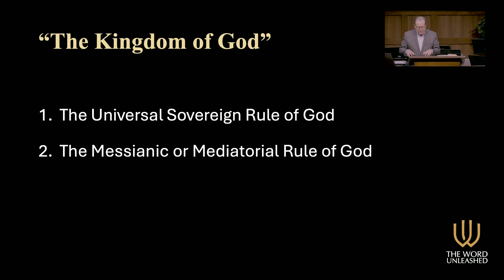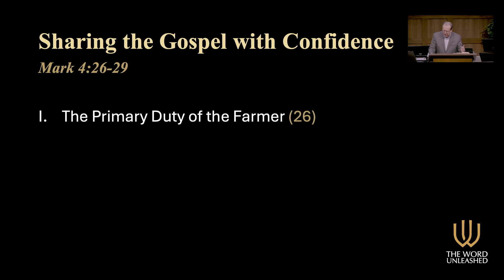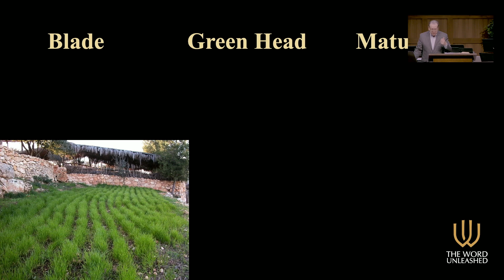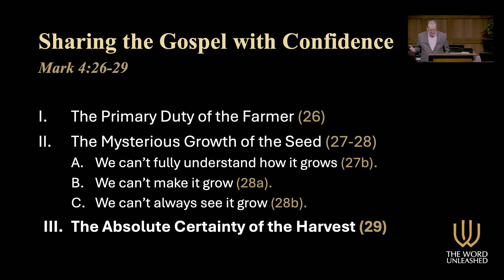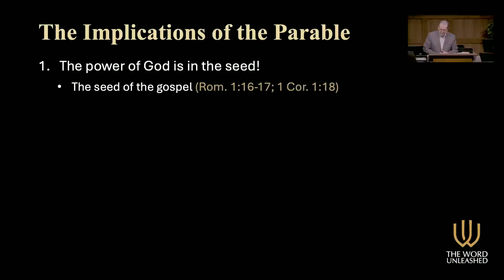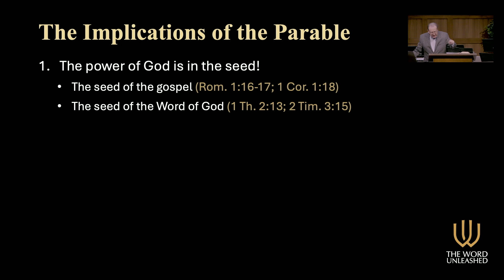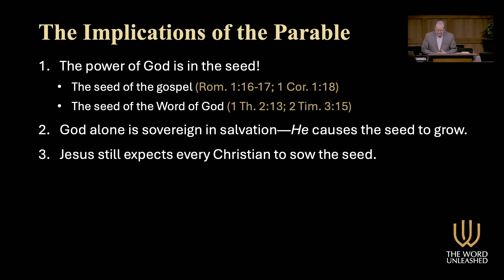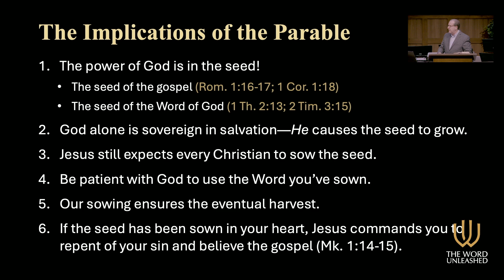Sharing the Gospel with Confidence | Mark 4:26–29 | Tom Pennington